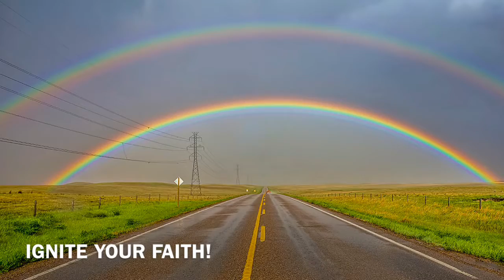PRAISE GOD IN THE WAITING ROOM! YOUR BLESSING IS ON THE WAY! (2 Cor 9:8)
I know this is short and straight to the point but if you know this applies to you then just trust God and know that God alone can surely do it!

Praise him in the "waiting room"!